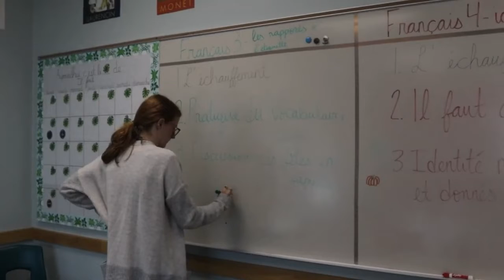A Look At Our New And Only French Teacher